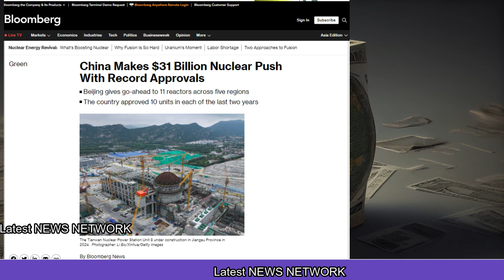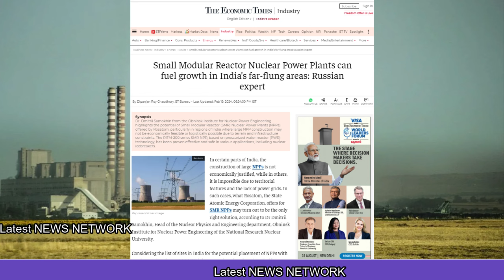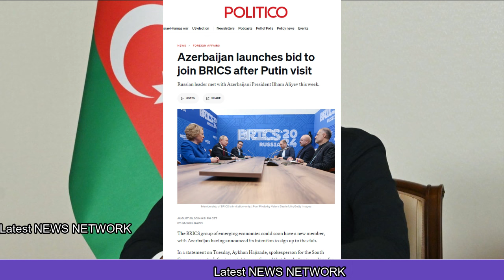चाइना ने अरबों डॉलर खोले| पुतिन को देख अज़रबैजान|China opens up billions of dollars|21augeve2 latest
China opens up billions of dollars,
Azerbaijan makes announcement after seeing Putin,
America falls far behind China,
चाइना ने अरबों डॉलर खोले ,
पुतिन को देख अज़रबैजान का घोषणा ,
चीन से काफी पीछे चला गया अमेरिका ,
21augeve2 latest